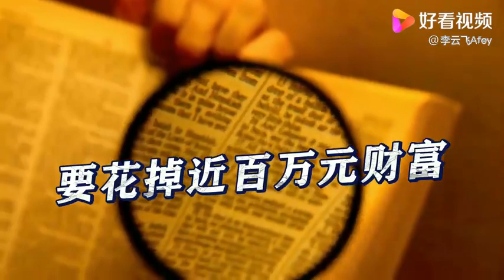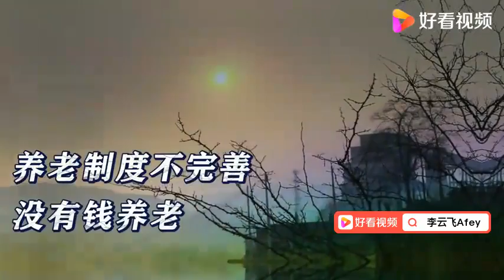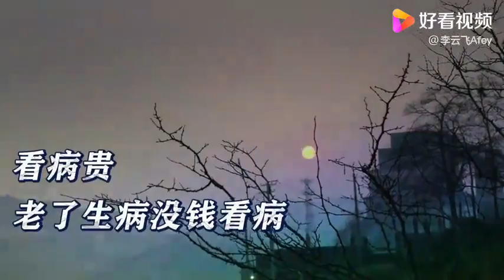2021年大变革，未来几年可能很艰难，普通人如何跨过“五座山”？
2021年大变革，未来几年可能很艰难，普通人如何跨过“五座山”？,本视频由李云飞Afey原创提供,25851次播放,好看视频是由百度团队打造的集内涵和颜值于一身的专业短视频聚合平台